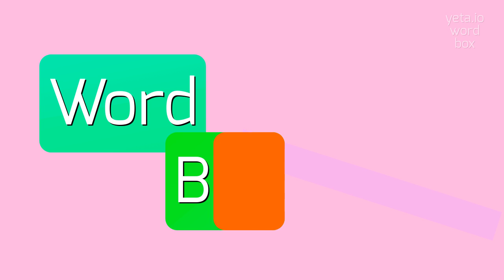How to say "conglomerating"! (High Quality Voices)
Watch in this video how to say and pronounce "conglomerating"!